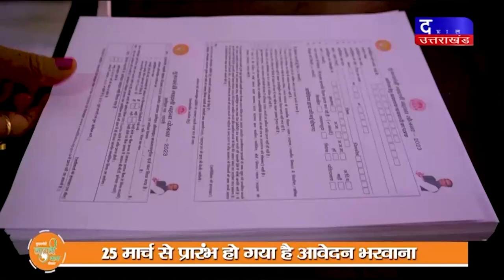DAKHAL NEWS शिवराज कैबिनेट ने दी एक नई योजना को मंजूरी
शिवराज कैबिनेट ने दी एक नई योजना को मंजूरी
बेरोजगारों के लिए मुख्यमंत्री सीखो कमाओ योजना